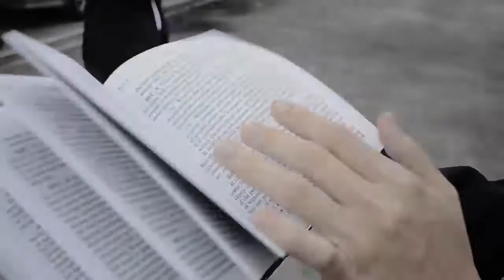The Varsitarian Pautakan 2013: Civil Law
PAUTAKAN 2013: Accelerate and Conquer